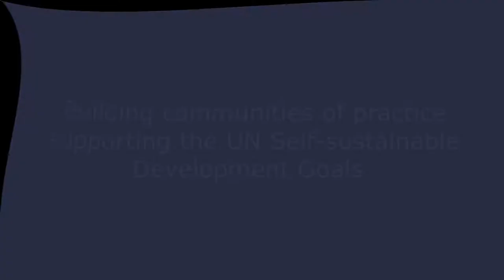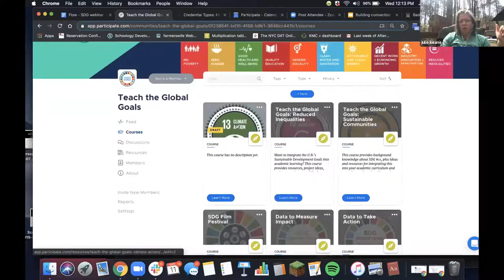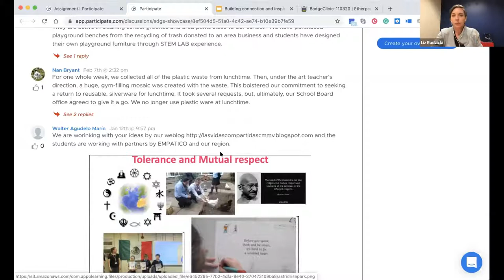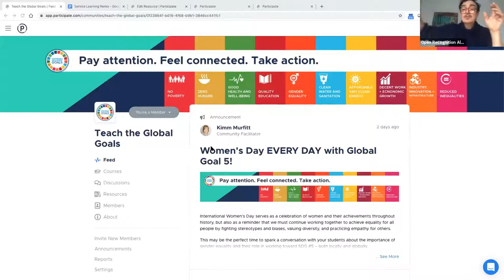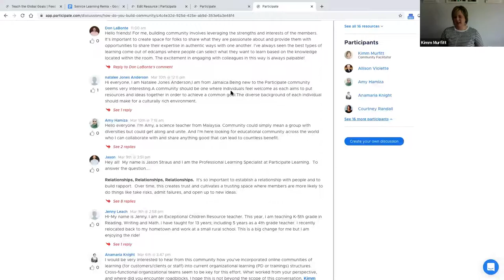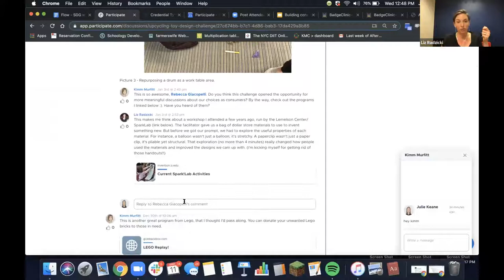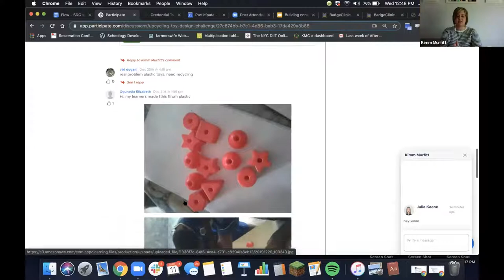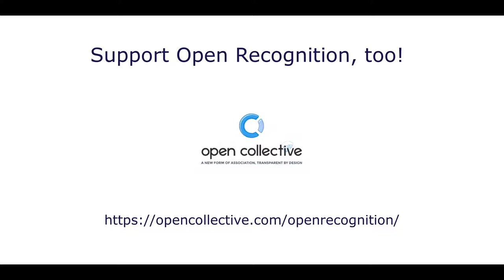[Badge Clinic] - 11 mars 2020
Building communities of practice supporting the UN Self-sustainable Development Goals

Presented by Julie Keane (Participate)

Badge Clinic is proposed by the Open Recognition Alliance

👇🏻 MORE ABOUT 👇🏻

Enable notifications so you don't miss anything! 🔔